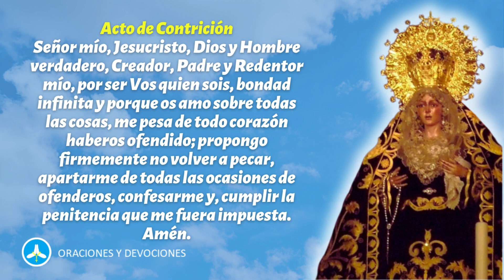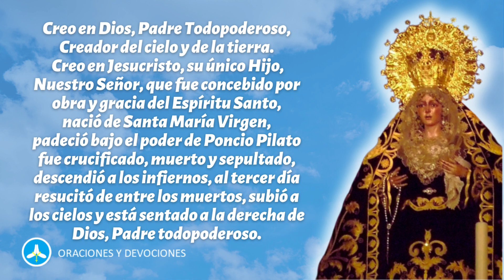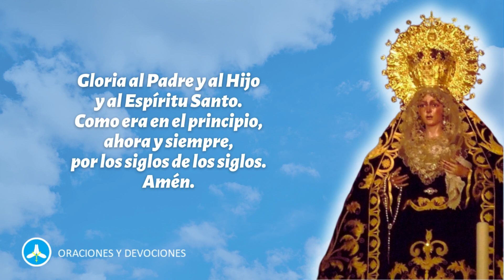Santo Rosario de hoy VIERNES 1 DE MARZO - Misterios Dolorosos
Rezo del Santo Rosario de hoy viernes 1 de marzo meditando los misterios dolorosos.